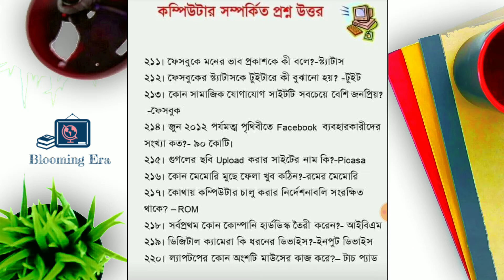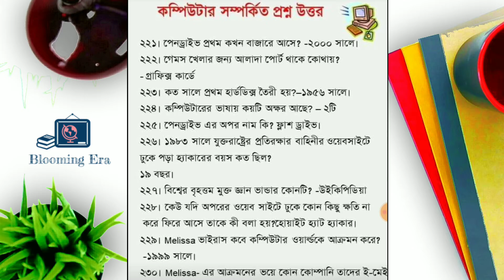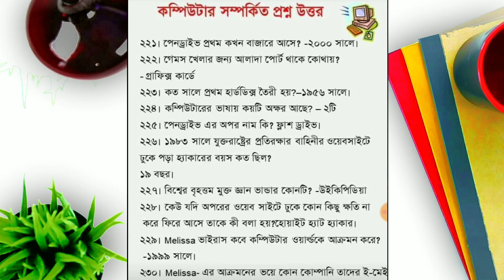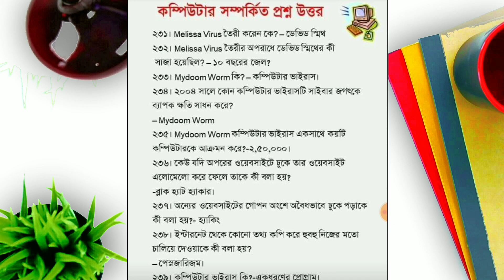ICT/Computer এর গুরুত্ত্বপূর্ন ৪০০ টি প্রশ্নউত্তর || প্রতিযোগিতামূলক পরীক্ষার প্রস্তুতি (পর্ব-১৩)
"Blooming Era" is a fun and convenient way to learn your academic courses. We will cover all subjects from Class VIII to Graduation.

Moreover, we will cover some topics that would excel your BCS, BANK JOB, ADMISSION, OTHER PUBLIC, AND PRIVATE JOB & professional life as well. The ultimate Job preparation platform.

Our Mission is: Bloom your own way!

It's just a beginning, we expect your support to push it forward.

Description
"Blooming Era" is one of the most popular education-based Youtube channel. On this channel, I upload videos in Bangla language because
I have made this channel help for all Bengali people.

a use permitted by copyright status that might otherwise be infringing.

Blooming Era || Blooming Era || Blooming Era
This video is completely Copyrighted to Blooming Era]